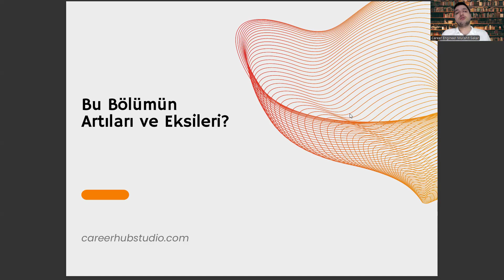Felsefe Bölümünün Artıları ve Eksileri Neler?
tarih bölümü taban puanları,
felsefe taban puanları 2024,
felsefe bölümü taban puanları 2024,
odtü felsefe,
ösym,
felsefe sıralama,
felsefe öğretmenliği taban puanları,
felsefe bölümü iş imkanları,
felsefe grubu öğretmenliği,
psikoloji taban puanları,
felsefe bölümü taban puanları,
felsefe taban puanları,
felsefe bölümü dersleri,
felsefe nedir,
felsefe bölümü nedir,
felsefe bölümü ne iş yapar,
istanbul üniversitesi,
istanbul üniversitesi felsefe bölümü,
felsefe sıralama,
anadolu üniversitesi felsefe bölümü,
odtü felsefe,
sözel bölümler,
felsefe grubu öğretmenliği,
yök atlas,,
sosyoloji nedir,

yök atlas,
odtü felsefe,
ösym,
felsefe sıralama,
felsefe grubu öğretmenliği,
psikoloji taban puanları,
felsefe taban puanları,
felsefe bölümü dersleri,
felsefe nedir,
felsefe bölümü nedir,
istanbul üniversitesi,
felsefe sıralama,
ösym,
felsefe bölümü mezunu ne iş yapar,
psikoloji taban puanları,
felsefe mezunu ne iş yapar,
odtü felsefe,
sözel bölümler,
felsefe grubu öğretmenliği,
yök atlas,,
sosyoloji nedir,

yök atlas,
odtü felsefe,
ösym,
felsefe sıralama,
felsefe grubu öğretmenliği,
psikoloji taban puanları,
felsefe taban puanları,
felsefe bölümü dersleri,
felsefe nedir,
felsefe bölümü nedir,
istanbul üniversitesi,
felsefe sıralama,
ösym,
psikoloji taban puanları,
odtü felsefe,
sözel bölümler,
felsefe grubu öğretmenliği,
yök atlas,,
sosyoloji nedir,

yök atlas,
odtü felsefe,
ösym,
felsefe sıralama,
felsefe grubu öğretmenliği,
psikoloji taban puanları,
felsefe taban puanları,
felsefe bölümü dersleri,
felsefe nedir,
felsefe bölümü nedir,
istanbul üniversitesi,
felsefe sıralama,
ösym,
psikoloji taban puanları,
odtü felsefe,
sözel bölümler,
felsefe grubu öğretmenliği,
yök atlas,,
sosyoloji nedir,

yök atlas,
odtü felsefe,
ösym,
felsefe sıralama,
felsefe grubu öğretmenliği,
psikoloji taban puanları,
felsefe taban puanları,
felsefe bölümü dersleri,
felsefe nedir,
felsefe bölümü nedir,
istanbul üniversitesi,
felsefe sıralama,
ösym,
psikoloji taban puanları,
odtü felsefe,
sözel bölümler,
felsefe grubu öğretmenliği,
yök atlas,,
sosyoloji nedir,

yök atlas,
odtü felsefe,
ösym,
felsefe sıralama,
felsefe grubu öğretmenliği,
psikoloji taban puanları,
felsefe taban puanları,
felsefe bölümü dersleri,
felsefe nedir,
felsefe bölümü nedir,
istanbul üniversitesi,